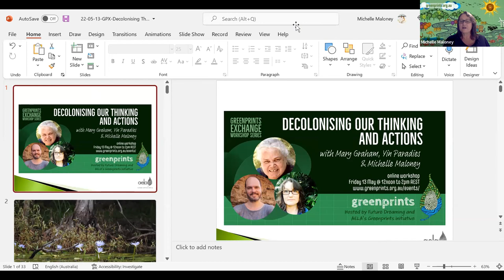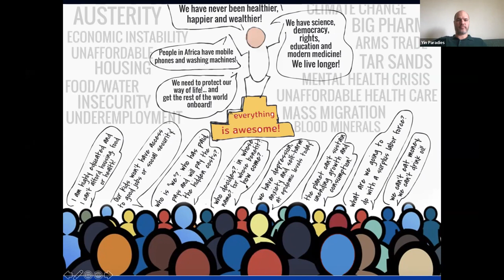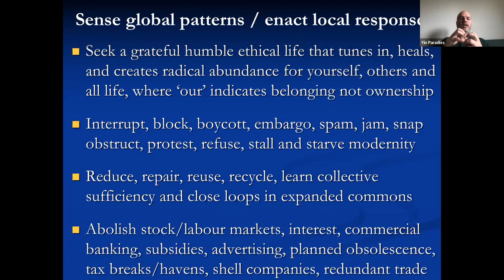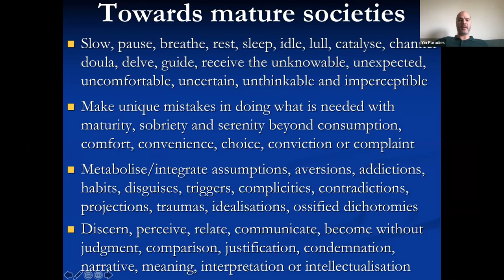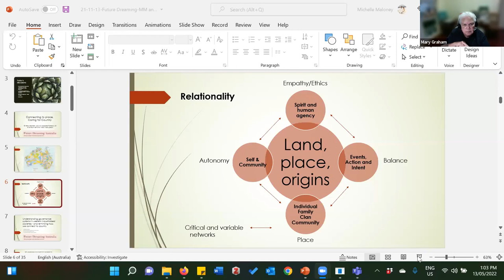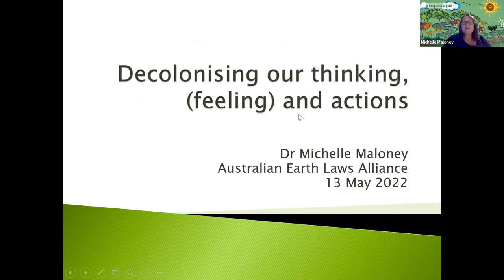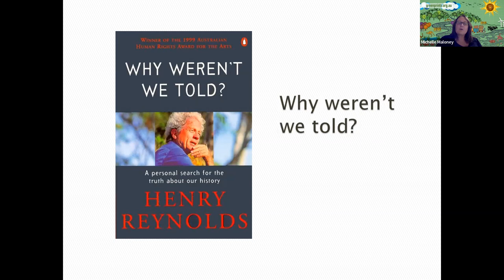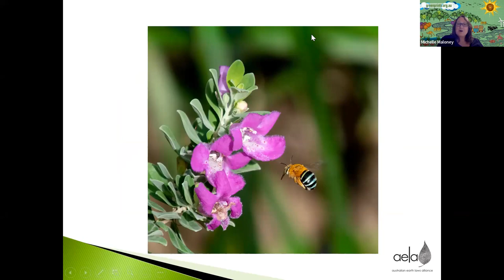Decolonising Our Thinking and Actions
Please watch the Australian Earth Laws Alliance (AELA), the Greenprints program and Future Dreaming Australia, for a FREE ONLINE WORKSHOP, that explores how we can decolonise our thinking and actions.

This workshop explores key scholarship on Western culture, colonisation and modern societies, as well as decolonial worldviews, perspectives and philosophies.

We discuss practical actions that we can all take, to decolonise our actions and create new ways forward together in the Australian context.

ADJUNCT ASSOCIATE PROFESSOR MARY GRAHAM

Dr Mary Graham is an Adjunct Associate Professor at the University of Queensland, and has written and spoken extensively about Aboriginal philosophy, ethics, politics and social issues.  Mary grew up in South-East Queensland, and is a Kombu-merri person through her father’s heritage and a Wakka Wakka clan through her mother’s heritage. With a career spanning more than 30 years, Mary has worked across several government agencies, community organisations and universities. Mary has been a dedicated lecturer with the University of Queensland, teaching Aboriginal history, politics and comparative philosophy. Mary has written and published many prominent works, including – publications in the Aboriginal Encyclopaedia, training modules for Cross Cultural Awareness and a host of academic papers.

PROFESSOR YIN PARADIES

Professor Yin Paradies is an Aboriginal-Asian-Anglo Australian of the Wakaya people from the Gulf of Carpentaria. He is Chair in Race Relations at Deakin university. He conducts research on the health, social and economic effects of racism as well as anti-racism theory, policy and practice across diverse settings, including online, in workplaces, schools, universities, housing, the arts, sports and health. He also teaches and undertakes research in Indigenous knowledges and decolonisation. Yin is an anarchist radical scholar and climate / ecological activist who is committed to understanding and interrupting the devastating impacts of modern societies. He seeks meaningful mutuality of becoming and embodied kinship with all life through transformed ways of knowing, being and doing that are grounded in wisdom, humility, respect, generosity, down-shifted collective sufficiency, voluntary simplicity, frugality, direct participation and radical localisation.

DR MICHELLE MALONEY

Dr Michelle Maloney is a lawyer and advocate for Earth centred law and governance.  She holds a Bachelor of Arts (Political Science and History) and Laws (Honours) from the Australian National University and a PhD in Law from Griffith University.  She is Co-Founder and National Convenor of the Australian Earth Laws Alliance (AELA), Adjunct Senior Fellow, Law Futures Centre, Griffith University; and Director of the New Economy Network Australia (NENA) and Future Dreaming Australia – an organisation created by Indigenous and non-indigenous leaders to promote cross cultural sharing of governance and ecological knowledge in Australia.  Michelle is on the Steering Group for the International Ecological Law and Governance Association (ELGA), and is on the Advisory Group of the Global Alliance for the Rights of Nature (GARN).  Michelle has 30 years’ experience designing and managing climate change, sustainability and environmental justice projects in Australia, the United Kingdom, Indonesia and the USA, and this includes two decades working with First Nations colleagues on a range of community development, sustainability and cultural heritage projects.

ABOUT GREENPRINTS & THE GREENPRINTS EXCHANGE

Greenprints is a program created by AELA that:

**   provides a practical, step-by-step approach to help people understand both the big picture and the small details of how to transform our societies, so we can care for the environment, build new economies and thrive within safe ecological and climate limits
**   can bring people together across communities and bioregions, to forge new futures, by joining up our existing and new efforts and initiatives;
**   is an Australian-designed approach, that aims to be accessible to anyone. It demystifies and connects the many varied concepts, models and methods that can be used to create ecocentric, sustainable and regenerative communities, organisations and societies (It helps you use Doughnut Economics, Global Ecological Footprint, Rights of Nature, SDGs and other approaches!)

THE GREENPRINTS EXCHANGE

The Greenprints Exchange is a community of people with expertise across an array of knowledge systems and areas of expertise, including: Indigenous law, philosophy and culture, across natural sciences, social sciences, design, law, planning, food systems, design, the arts and more. The Exchange is quite literally a way for people to meet, exchange ideas and share their expertise with the Greenprints team, and Greenprints communities.